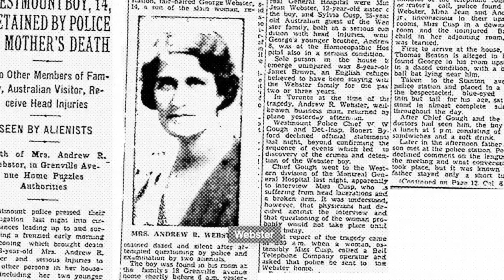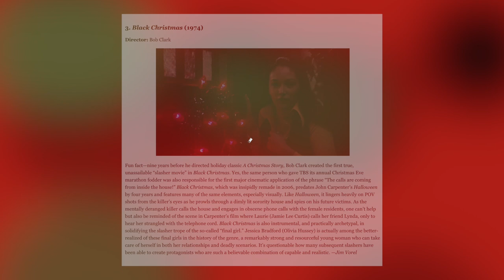Black Christmas | EXPLAINED + PLOT BREAKDOWN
Black Christmas is a landmark slasher film from Bob Clark, the director of A Christmas Story! I detail the film’s legacy and break down the plot in this episode of The Cult House! Have you seen Black Christmas? Let me know what you think of the film in the comments.

Written, Narrated & Edited by J.S. Lewis

♪ “Anxious” - Sextile
♪ "Cemetery Clown” - Sir Cubworth
♪ “Outcast” - Myuu
♪ “Underworld” - Myuu
♪ “Devoid” - ELPHNT